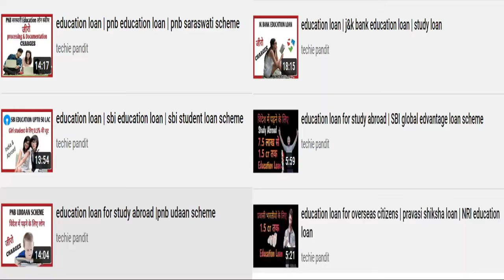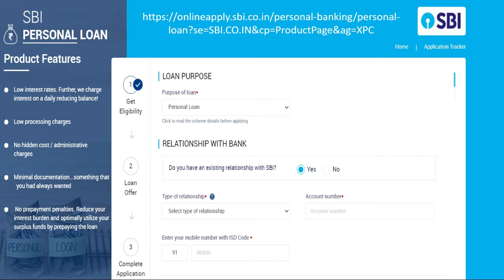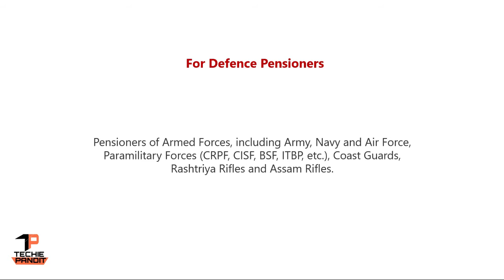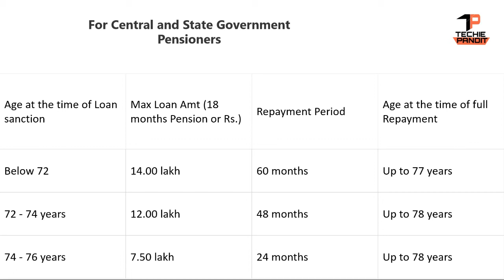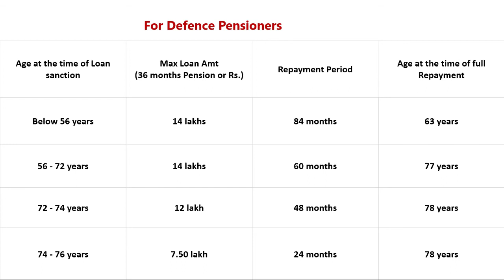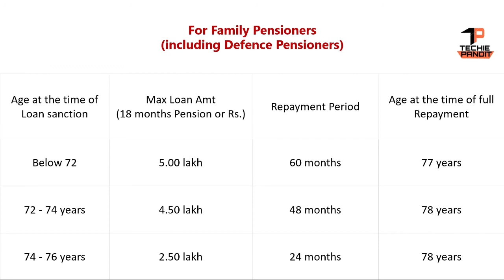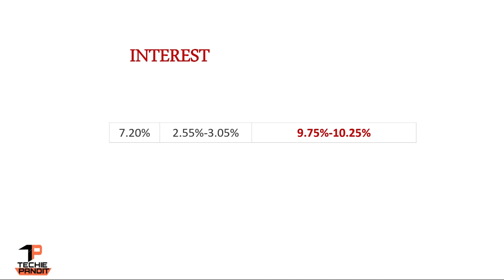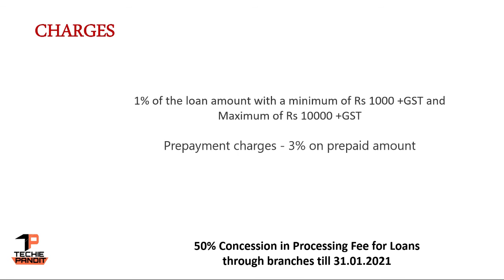personal laon | personal loan for pensioner | sbi pensioner loan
sbi personal loan scheme for pensioner eligibility criteria, age limit, maximum loan amount, repayment period, documentation, interest rate, security and charges.